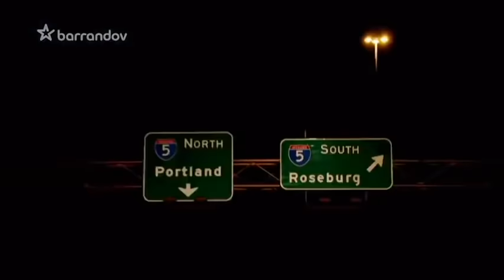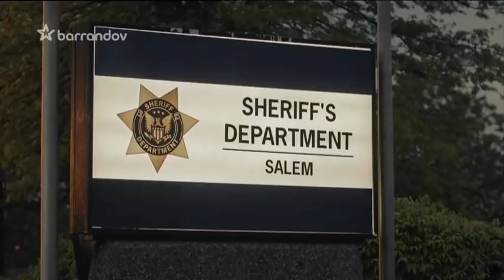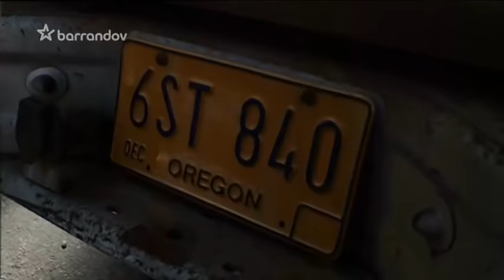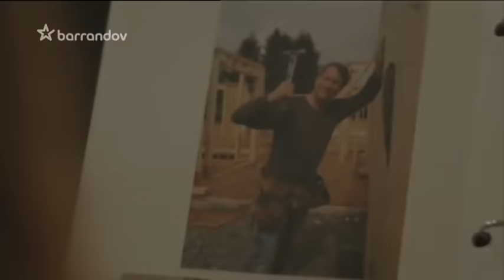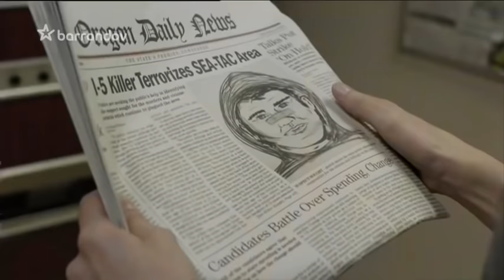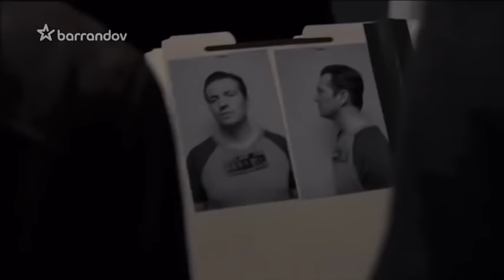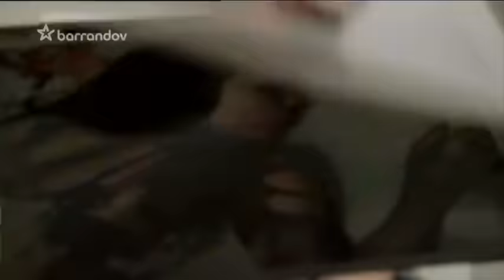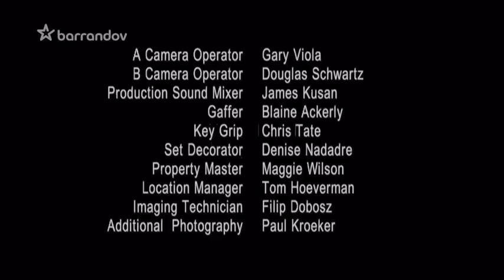Zabiják z dálnice I-5 - Akční/Horor/Thriller (Celý Film CZ dabing) Podle skutečné události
Film byl natočen podle skutečné události a popisuje celoroční pátrání po vrahovi, který je podezřelý z vražd 14-ti obětí a dalších sexuálních napadení. Pod tíhou nových důkazů je detektiv Dave Komínek (Corbett) odhodlaný dokázat, že zdánlivě nesouvisející vraždy jsou dílem jednoho člověka. Případ postupně odkrývá nové, šokující skutečnosti. Vyvstává otázka, může být sadistickým vrahem hezký a velmi nadaný atlet?